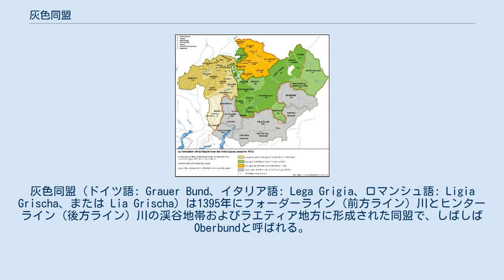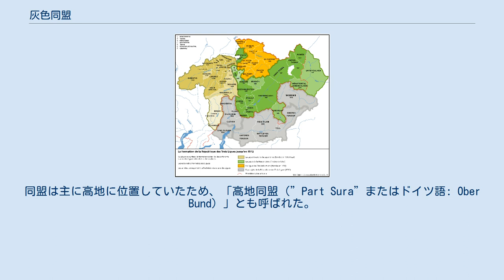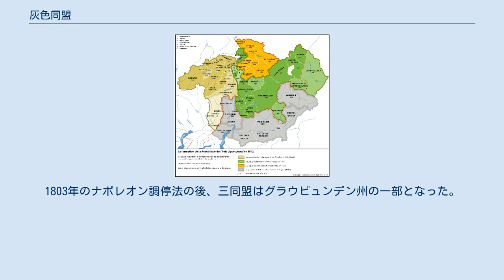灰色同盟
灰色同盟（ドイツ語: Grauer Bund、イタリア語: Lega Grigia、ロマンシュ語: Ligia Grischa、または Lia Grischa）は1395年にフォーダーライン（前方ライン）川とヒンターライン（後方ライン）川の渓谷地帯およびラエティア地方に形成された同盟で、しばしばOberbundと呼ばれる。
「灰色同盟」という名前の由来は、人々が身に着けている手織りの灰色の服である。
灰色同盟は1471年にラエティア地方の他の2つの勢力、ゴッテスハウス同盟と十裁判区同盟とともに三同盟を結成した。
さらにスイス同盟とも同盟関係を築いて、三十年戦争に向けた増強に大きな役目を果たした。
同盟は最終的にはグラウビュンデン州の一部となった。
 なお同盟の所在地であるグラウビュンデン州は「灰色同盟」を意味するドイツ語「グラウエ・ブント（ドイツ語: Grauer Bund）」がその名の由来である。
 12世紀後半、ラエティア地方の渓谷の共同体は概して小規模で独立していて大規模な土地所有者はほとんどおらず、中央機関も存在しなかった。
何年にもわたるフェーデと紛争がベルモントやヴェルデンベルクおよびレチュンスの貴族とクール司教の間だけでなく、小貴族たちの間でも影響を及ぼした。
そして絶え間ない戦争でこの地域の貿易と輸送は深刻な打撃を受けた。
争いを減らし貿易を活発にするため、渓谷の指導者と貴族たちは同盟や連盟を結成することを提案した。
この同盟が「灰色同盟」と呼ばれるものだった。
 灰色同盟はアルプス山脈のフォーダーライン渓谷とヒンターライン渓谷の21の共同体が提携して設立された。
1395年2月14日、3人のフォーダーラインの大貴族（ディゼンティス修道院長ヨハネス・フォン・イランツ、男爵ウルリッヒ・フォン・レチュンス2世、そして男爵アルバート・フォン・サックス＝ミソックス）は、イランツ基礎自治州裁判所の代議員とともに、「永久同盟」を創設した。
同盟は主に高地に位置していたため、「高地同盟（”Part Sura”またはドイツ語: Ober Bund）」とも呼ばれた。
 5日後、伯爵ヨハン・フォン・ヴェルデンベルク=ザルガンスがフリムスで同盟に参加した。
 同盟は単なる軍事同盟を超えていた。
街道の治安向上を担い、同盟内での自由貿易を求めた。
法律が統一されて、平民にも保護を受ける権利と公判廷の権利が与えられた一方で、殺人、故殺、強盗および盗難には厳しい罰が課せられた。
またラント平和令と呼ばれる犯罪、刑罰と権利の要覧が確立された。
 この下では、紛争は紛争ではなく裁判で解決されなければならず、法律と刑罰が統一されて法の支配が強化された。
こうして被害者による独断的な懲罰から近代的な刑法へと発展する第一段階となった。
 1399年4月4日、ヴェルデンベルク＝ハイリゲンベルグ伯に叙任されたホーエントリン地区の支配者とトリン、タミンスの人々、さらにライヒェナウへの有料橋が加盟して、フォーダーライン渓谷全体が同盟の一員となった。
1400年5月25日、同盟はグラールスと別の同盟を結び、グラールスの牛の商人やそのほかの貿易業者に南の街道を開放した。
 1424年3月16日、同盟はその存在を再確認し拡大するために、トゥルンの伝説的なカエデの木の下で会合を行った。
これ以降、灰色同盟という名前が専ら使われるようになった。
ちなみに、「灰色」とはこの地域でよく見られた手織りの灰色のウールの服のことである。
この会合でトゥルンには一般人の最高控訴裁判所として機能する公平な同盟裁判所が置かれることになった。
当初は12人の裁判官が任命されたが、後に15人に拡大された。
 1424年にはヒンターライン渓谷の共同体であるハイツェンベルク＝トゥージスやシャムス、ラインヴァルトが完全に加盟した（しかし実際ヴェルデンベルク＝ザルカンス伯はこれを禁じていた）。
こうして同盟はフォーダーライン渓谷のルクマニエ峠に加えて、戦略的に重要なシュプリューゲン峠とサン＝ベルナルディーノ峠を手中に収めた。
また1441年にはカツィス修道院が加わった。
さらに1480年4月23日、ミソックス谷（ドイツ語: Misox）上流のメソッコとソアッツァ近辺の地域が加盟し、その後1496年にジャン・ジャコモ・トリヴルツィオの援助で残りの地域も加盟した。
 こうして同盟は拡大し、最終的には8つの地区で管理された。
 この動きと同時に1406年と1525年にゴッテスハウス同盟の一部が加...